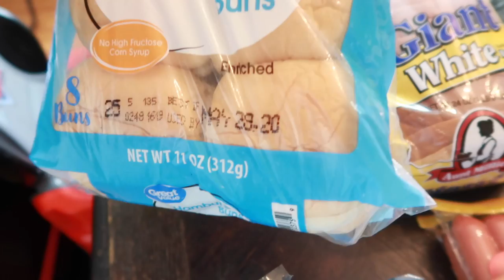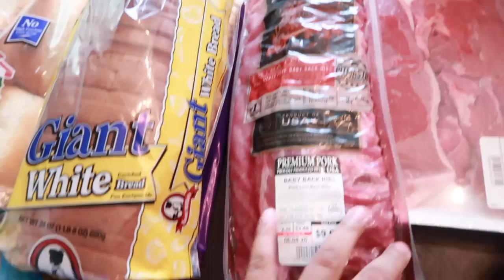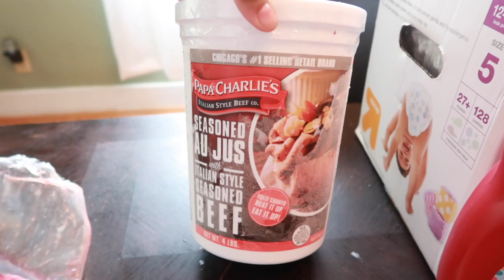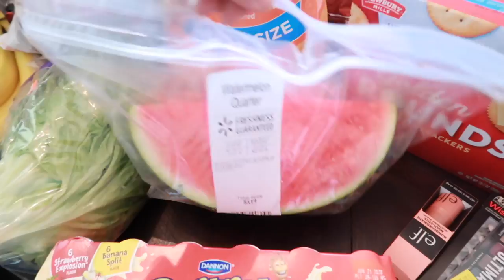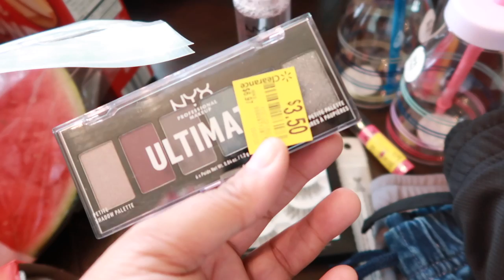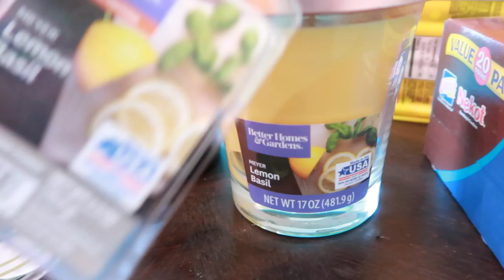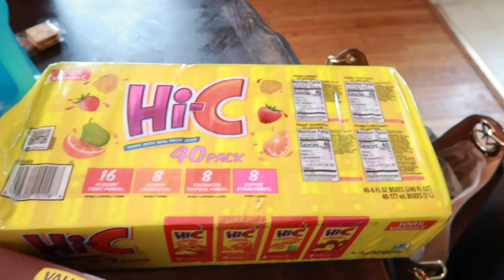WEEKLY GROCERY SHOP WITHME | LARGE FAMILY OF 6 GROCERY HAUL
NEW!! WEEKLY GROCERY SHOPPING | LARGE FAMILY OF 6 | WALMART & TARGET HAUL

Hey beauties! Today I'm sharing a weekly haul from Walmart & Target for my large family of 6.

🌸ABOUT ME🌸
My name is Amber! I’m a mama of 4 beautiful babies who are my world! I’m a full time working mama who is just trying to handle life & motherhood one hot mess at a time!